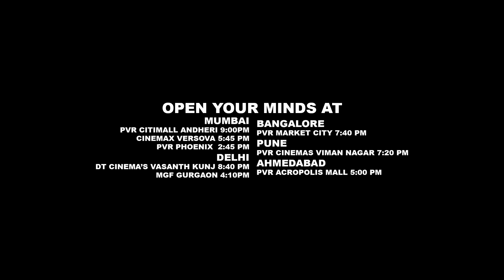Anurag Kashyap on Om Dar B Dar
Om Dar-B-Dar is a 1988 Indian postmodernist Hindi film directed by Kamal Swaroop and starring Anita Kanwar, Aditya Lakhia and Gopi Desai in lead roles. The film set in Ajmer and Pushkar in Rajasthan, employed nonlinear narrative and an absurdist storyline to satire mythology, arts, politics and philosophy.
It was never commercially released in India, though it achieved success in International Film Festivals and soon became a cult film. In 2013, National Film Development Corporation of India (NFDC) is set to release a digitally restored print of the film.

Directed - Kamal Swaroop

Produced - Kamal Swaroop

Written by - Kuku (dialogue)

Starring - Anita Kanwar Aditya Lakhia Gopi Desai Manish Gupta

Lyrics - Kuku

Cinematography - Ashwin Kaul Milind Ranade
Editing - Ravi Gupta Priya Krishnaswamy

Release - 1988

Language - Hindi